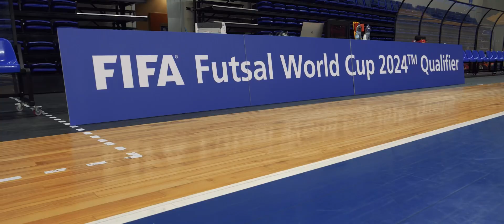E. Baranausko ir L. Sendžiko mintys prieš atrankos turnyrą į 2024 m. FIFA futsal pasaulio čempionatą